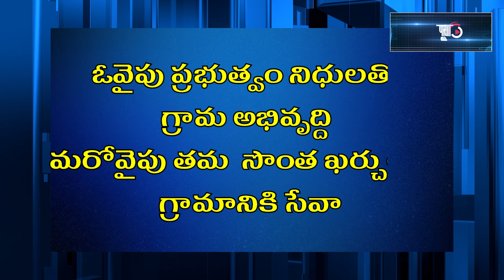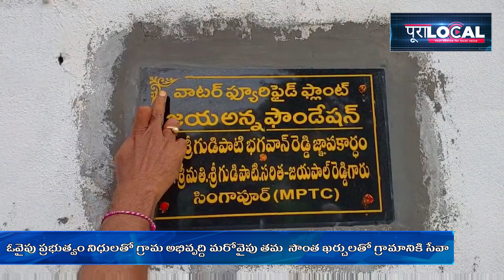ఓవైపు ప్రభుత్వం నిధులతో గ్రామ అభివృద్ది మరోవైపు తమ సొంత ఖర్చులతో గ్రామానికి సేవా || PURALOCAL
in this channel we broadcast the local news update , raise the voice along with you, bring out local issues & local events..